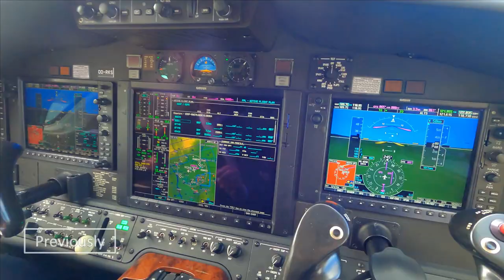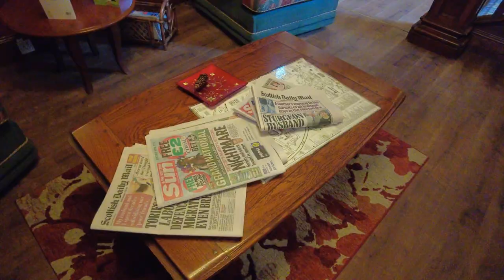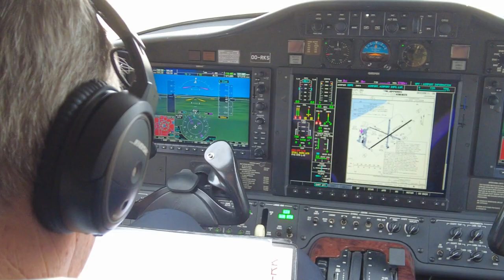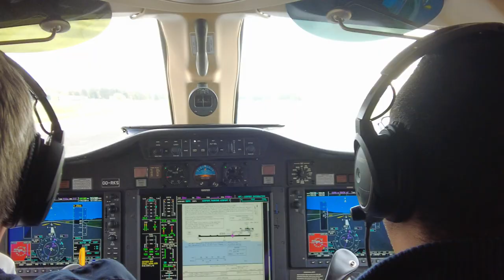#128 From Mansfield to Fonab Castle 🏴󠁧󠁢󠁳󠁣󠁴󠁿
▶ In this episode, Richie checks out the Mansfield Castle Hotel before flying to Dundee to do some clay shooting with his friends. They stay overnight at Fonab Castle Hotel :-)